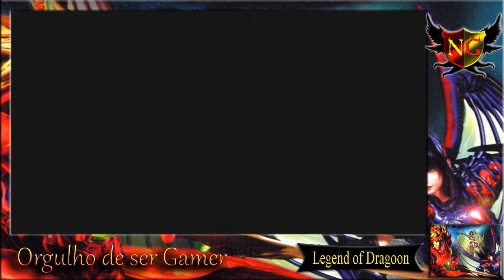The Legend of Dragoon Brasil #37 Zieg vivo & Ulara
A história do jogo gira em torno de Dart, um jovem guerreiro que, quando era criança, teve os seus pais mortos por uma misteriosa criatura a quem ele chama de Black Monster. Sua vila natal, Neet, foi destruída pelo Black Monster e desde então, Dart cresceu e foi criado na vila de Seles, onde treinou para se tornar um guerreiro e ao completar 18 anos, saiu em busca do Black Monster para vingar a morte de seus pais.

❌Sem divulgação.
❌Sem palavrões.